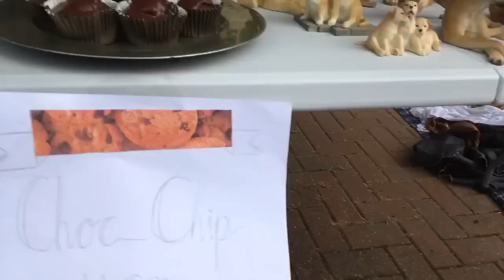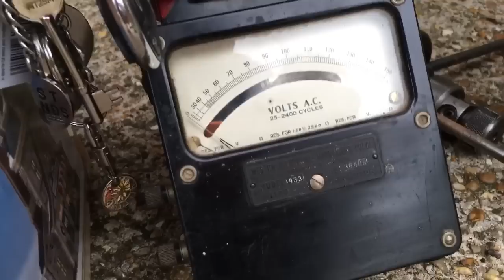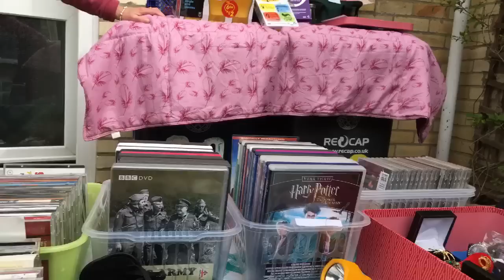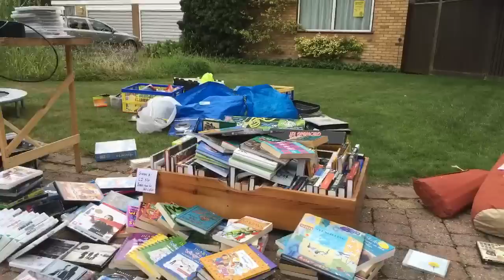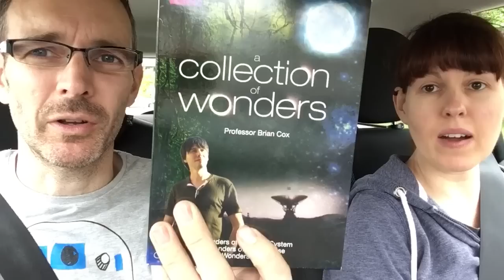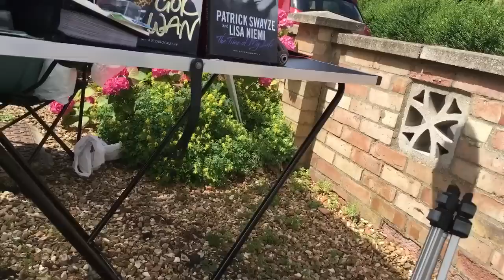Yard Sale Trail - Treasure hunting in the wild - for Reselling on ebay